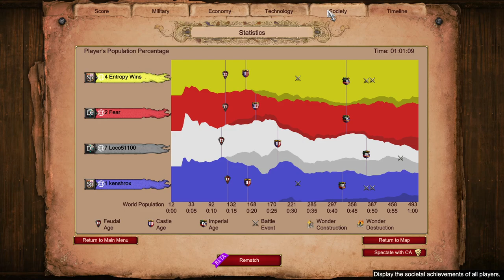Spanish + Dravidians || 2v2 Mirror Match || Age of Empires 2 Nomad